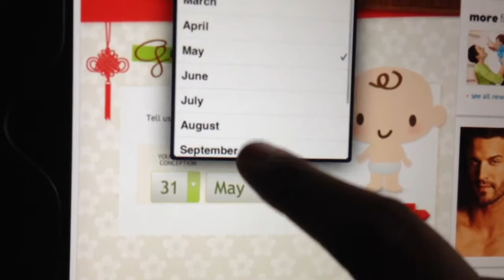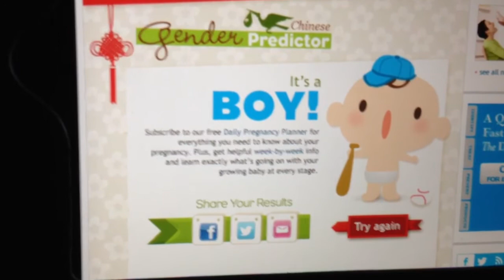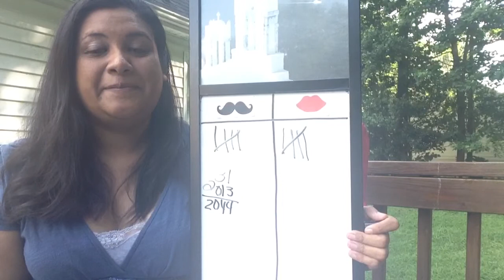Old Wives Tales- Gender Predictions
After 28 months of TTC, 2 rounds of Clomid, 1 round of Femara, countless injections, and 3 losses we finally have our sticky "frijolitio" (little bean)!!!  Follow my continued journey through pregnancy and being a first time mother!!